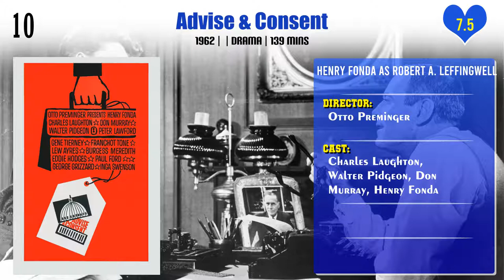Henry Fonda Top 10 Movies | Best 10 Movie of Henry Fonda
Top 10 Movies of Henry Fonda

Find the list of movies by Henry Fonda you can find more information, movie trailers, posters, reviews, youtube links in below link.

Once Upon a Time in the West: The Wages of Sin

Pl. Comment down your favorite movie of Henry Fonda